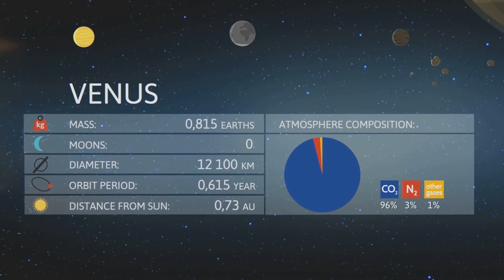Venus Unveiled A Deep Dive into the Second Planet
Welcome to our educational journey through space, where today's focus shines brightly on Venus, Earth's closest planetary neighbor in the solar system. Often called Earth's "sister planet" due to their similar size, mass, and proximity to the sun, Venus unfolds a story of mystery, extreme conditions, and fascinating contrasts. Join us as we dive deep into the heart of Venus, exploring its dense atmosphere, surface characteristics, and the significant role it plays in our quest to understand planetary science.